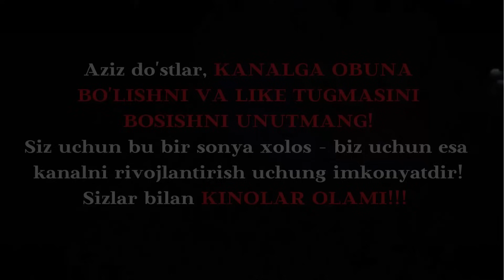ODAMLAR ZOMBILAR SOVUQ IQLIMDA O'LADI DEP O'YLASHGAN, AMMO ULAR YANAYAM KUCHAYISHGAN-TARJIMA KINOLAR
HAMMAGA SALOM KINOLAR OLAMI KANALIGA XUSH KELIBSIZ.

Film nomi: Вымирание (2015)